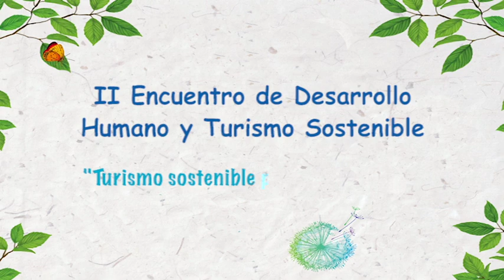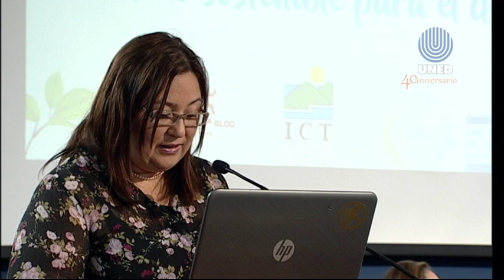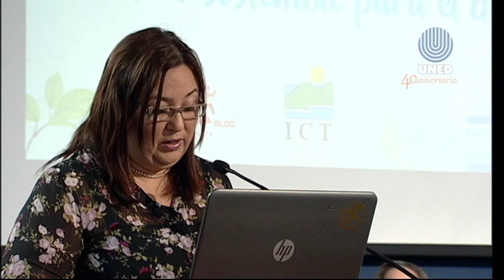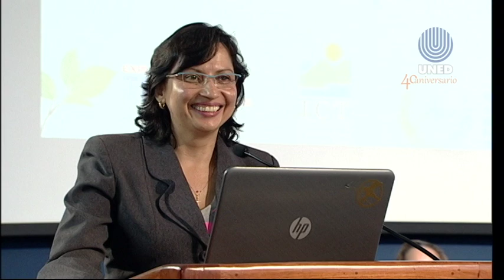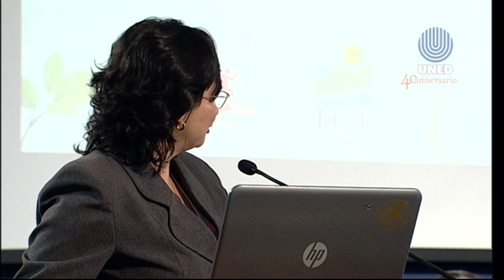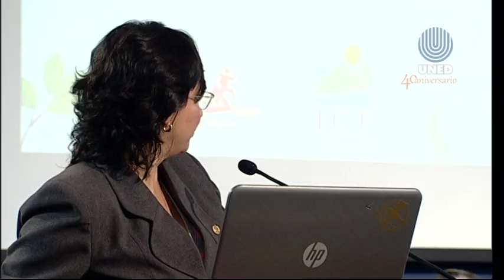Acto Inaugural - II Encuentro de desarrollo humano y turismo sostenible